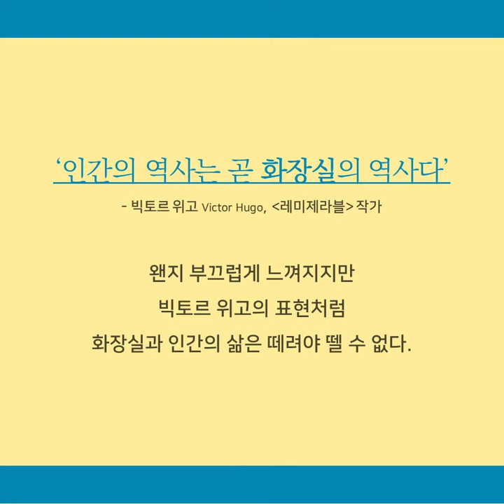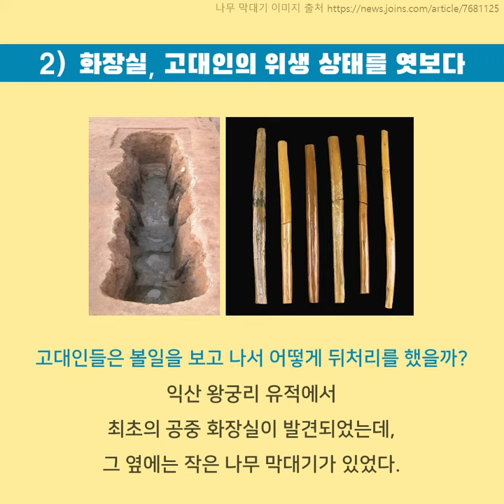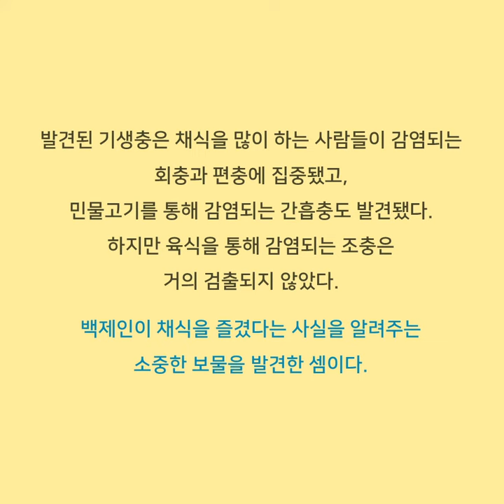화장실에도 역사가 있다고? - 삼국시대, 진실과 반전의 역사 (권오영 교수)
* 이어폰으로 들으면 이야기에 더 집중할 수 있습니다.

 권오영 교수님의 고대사 강의가 더 궁금하다면?

당신이 아침에 눈을 뜨자마자, 밥을 먹고 나서,
잠이 들기 전에, 그리고 잠을 자던 중간에도
하루에 수번씩 다녀가는 공간은 어디일까?

"인간의 역사는 곧 화장실의 역사다"
- 빅토르 위고 (레미제라블 작가)

화장실의 모습으로 인간이 어떻게 살아왔는지 알 수 있지 않을까?
고대인의 화장실은 어떤 모습이었을까?